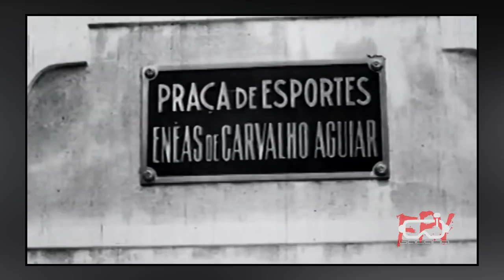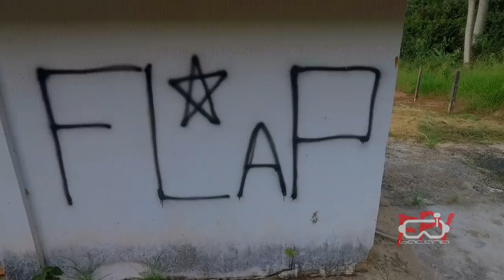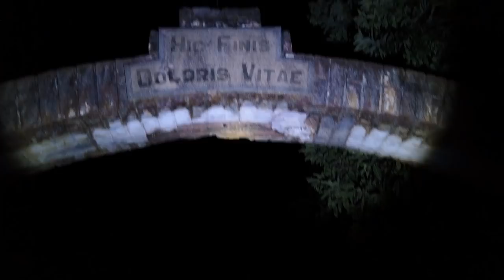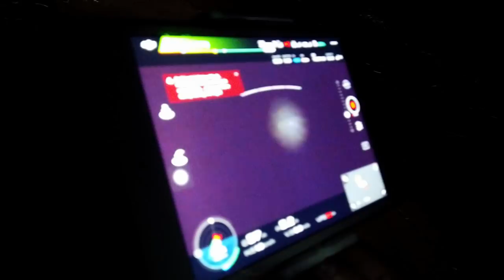Cemitério dos Leprosos, Túmulos de 1 Século, Encontra-se Longe de Tudo e de Todos.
Um Cemitério de mais de 1 Século, Construído longe de Tudo e de Todos, para as Pessoas que sofriam de Lepra, no asilo Aimorés em Bauru. Uma Época em que os Doentes eram Levados de suas Casas a Força.  Hoje um Cemitério Abandonado se Encontra no Local, onde á muito Tempo não tem mais Sepultamento. A História do Asilo Aimorés - Bauru